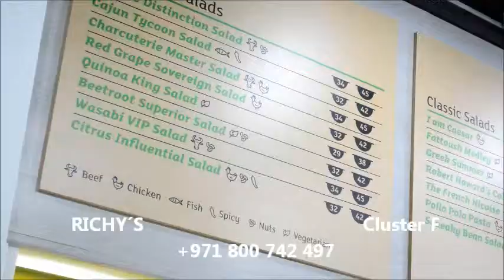RICHY´S (by JLTrestaurants.com)